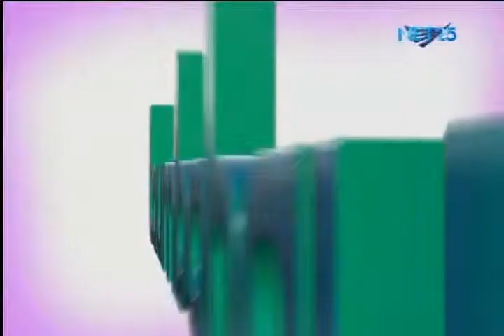Taumbahay March 8, 2016 Ezshop